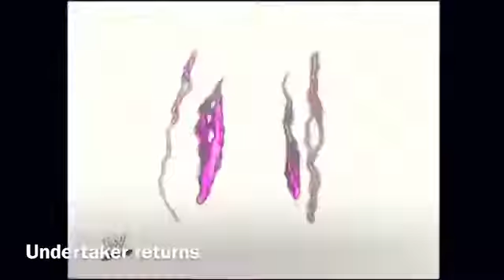Undertaker returns to stalk Kurt angle